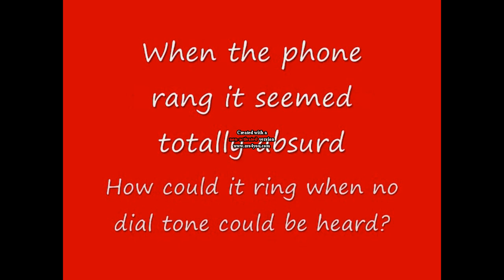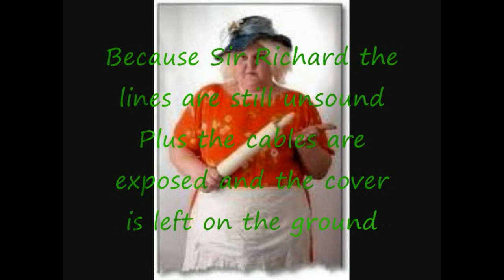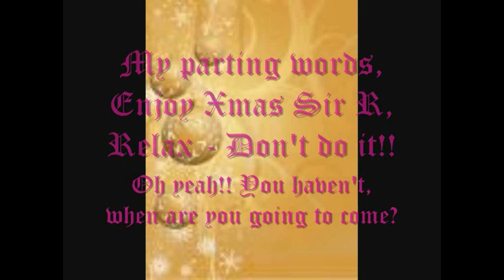Virgin Media knows how to upset you..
Watch my complaint about Virgin Media.. fault ongoing since installation in November.  Now my phone line has been switched with someone elses... it doesn't get better than this!! Sorry about the watermark in the middle of the video but hopefully you will get the gist and enjoy it... at our expense!!!